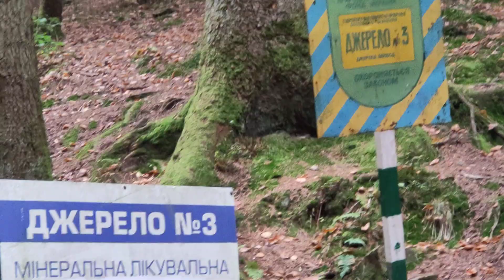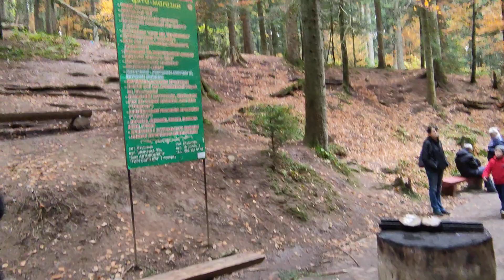Джерело,3 Сходница, Настоящая Нафтуся с источника.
Источник при въезде в Сходницу, со стороны Трускавца.